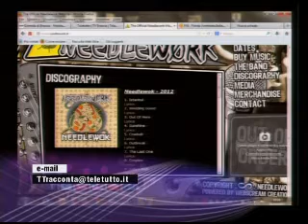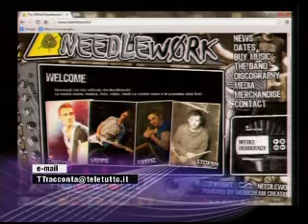Needlework @ Generazione Decibel - October 2013